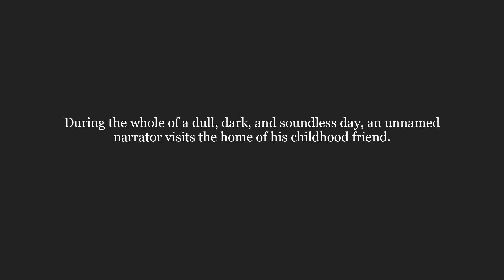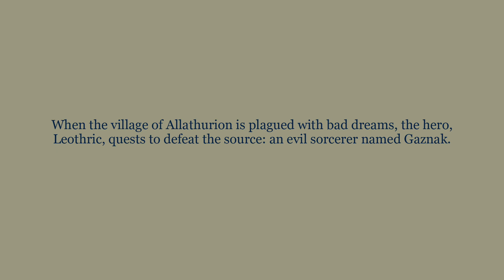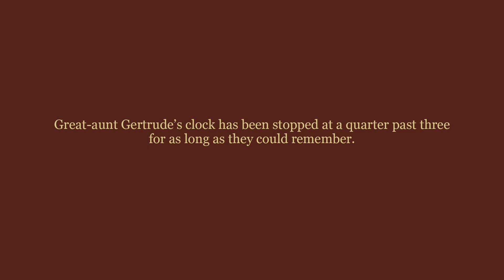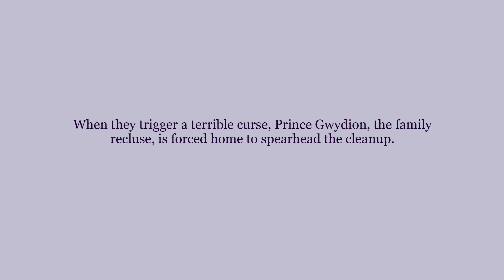Dark Night Audio Theatre 2024-2025 Season Announcement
The Historic Masonic Temple proudly introduces Dark Night Audio Theatre, a volunteer-driven program focused on creating fantasy, science-fiction, and paranormal audio dramas. If you have always been curious about voice acting or enjoy listening to audio dramas and audiobooks, this is the program for you! We are currently accepting voice acting auditions for our inaugural season via online submission from April 1 - June 24, 2024 at hmtbc.org.

*Those who audition need to be local to the Great Lakes Bay Region in Michigan, as recording will be done in person.